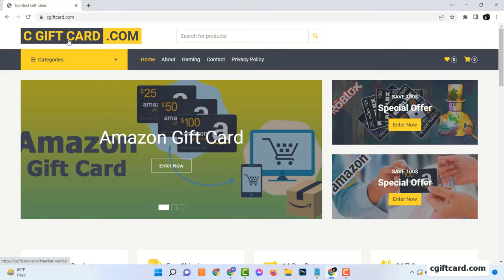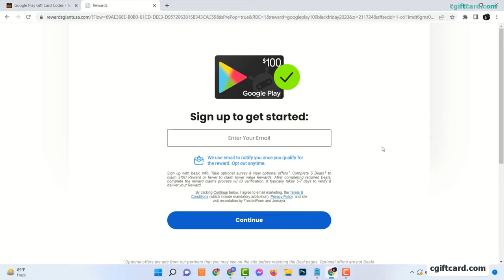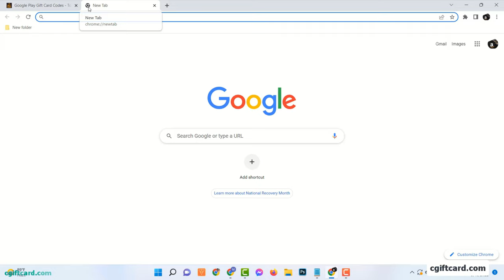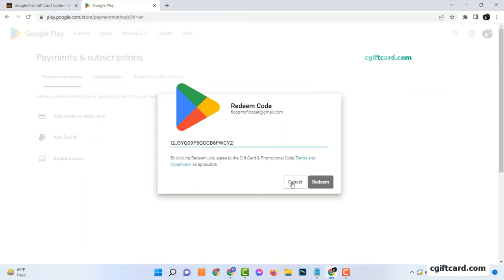Google Play Gift Card Codes ◈ Google Play Codes 2022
Hello viewers,
Welcome to my channel and another new video about google play gift card codes, google play codes 2022, google play gift card codes 2022, and google play gift card codes generator etc.
Thanks.